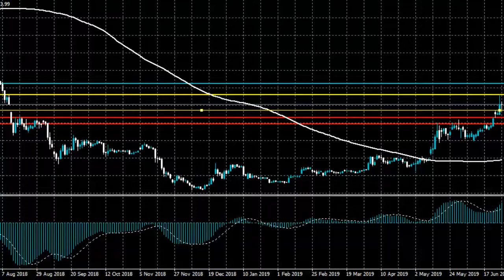Is This a Buying Opportunity? | Ethereum Price Prediction 2019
Ethereum price has started to reverse from the $360.00 level after following higher and surging to its highest level in over eighteen months.